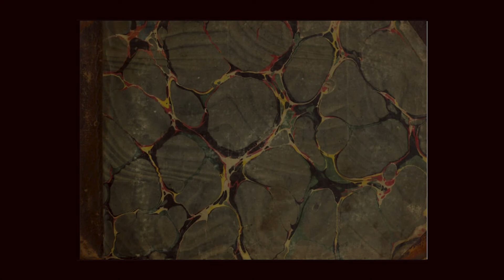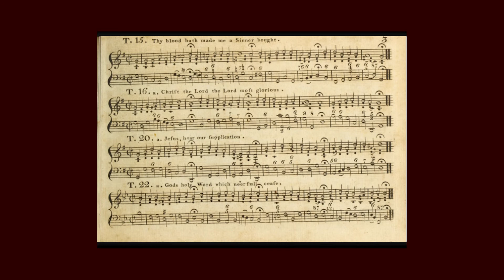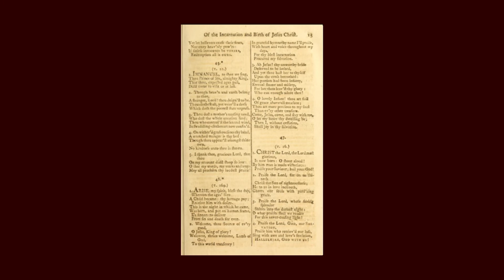Christ the Lord, The Lord Most Glorious - Moravian Christmas hymn - harmonium - fusion - devotional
Arrangement by Laura Semilian of hymn sung in 1805 Christmas celebration at the Chief Vann House, Spring Place, Georgia USA, led by Anna Rosina Kleist Gambold, wife of Evangelist John Gambold. The young scholars who sang at this service included George, Mary and Joseph Vann; George Hicks; John Gutseyedi; Tom Acaruca/Acaluca; Iskittihee/Fivekiller; Aquila Churchwell; and Archibald Fields.  This hymn tune is the one used at that time. Records of the service tell of a small organ there that the children enjoyed.

arranged and performed by Laura Semilian--voices, harmonium, drum